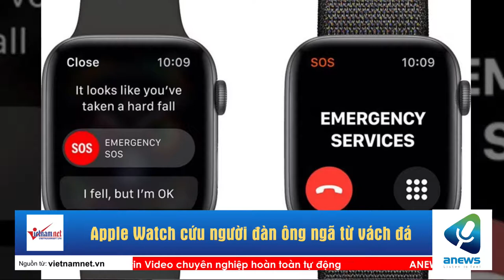Apple Watch cứu người đàn ông ngã từ vách đá